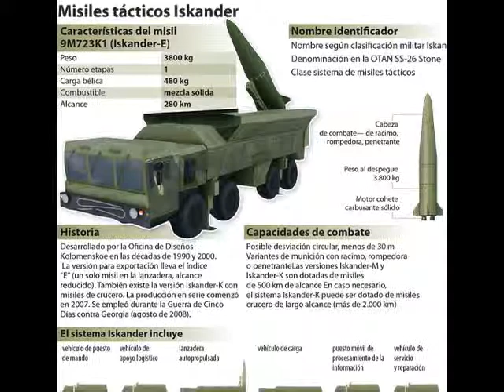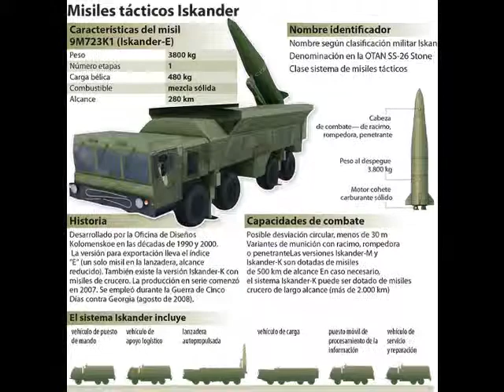Rusia admite el despliegue de sistemas de misiles en el oeste del país